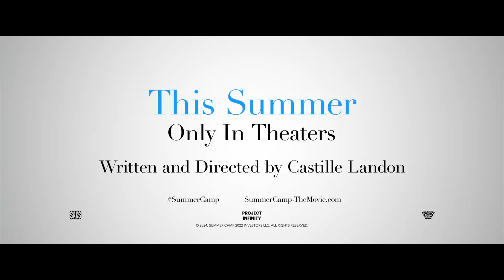Summer Camp Trailer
Sometimes it takes your oldest friends to help find the new you. SummerCamp is only in theaters May 31.